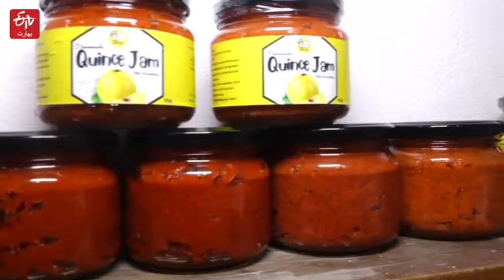Kashmiri Woman Making Various Types of Pickles | متعدد اقسام کے اچار بنانے والی کشمیری خاتون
جموں و کشمیر کے دارالحکومت سرینگر میں جہاں موجودہ دور میں لڑکیاں، لڑکوں کے مقابلے ہر میدان میں سبقت حاصل کررہی ہیں وہیں پکوان بنانے میں بھی وادی کی خواتین کسی سے کم نہیں ہیں۔ Women of Kashmir are ahead in every fieldکشمیر یونیورسٹی سے ایم بی اے کی ڈگری حاصل کرنے والی 32 سالہ 'نوا' اپنے سسرال میں اچار اور جیم بنانے کا کاروبار شروع کیا ہے۔ نوا کا تعلق سرینگر کے لال بازار علاقے سے ہے۔ وہ سوشل میڈیا کے ذریعہ اپنے اچار اور جیم کو فروخت کرتی ہیں۔ Pickle business in Kashmir